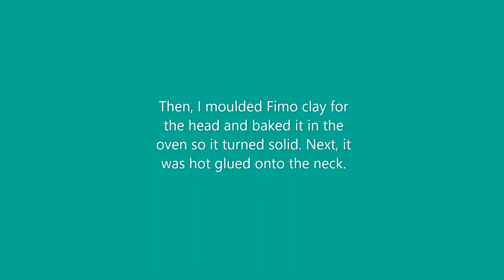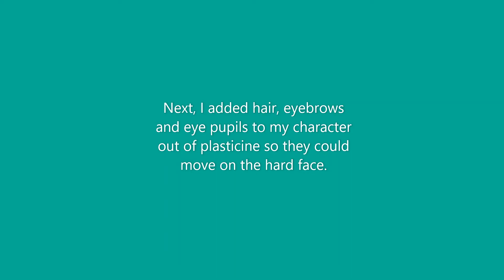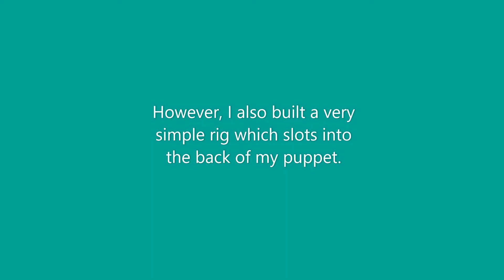Building a stop motion wire armature puppet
This is my first proper wire armature puppet I have made so I thought I'd make a video showing how I made it. It was really fun to make but isn't professional or anything. Enjoy the video! Also if you want to build one too then feel free to pause and play the video as you wish